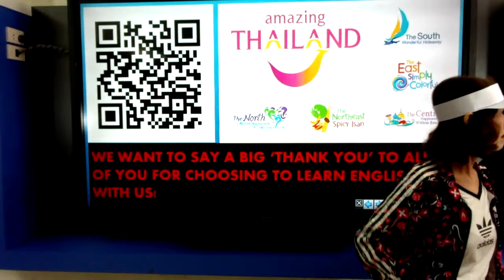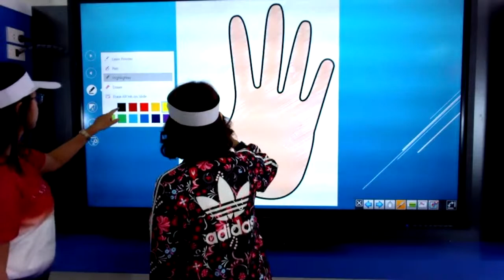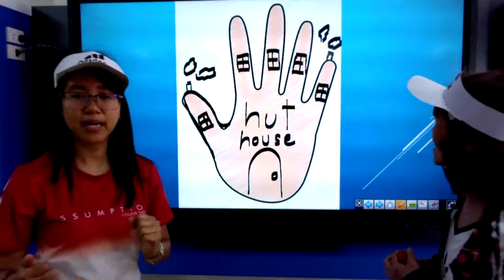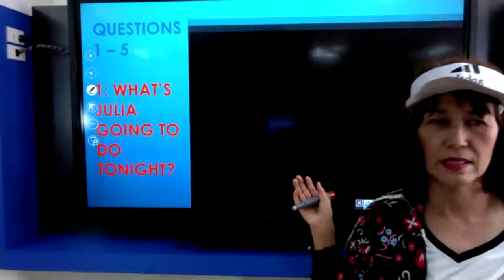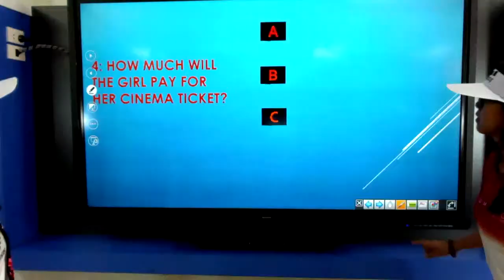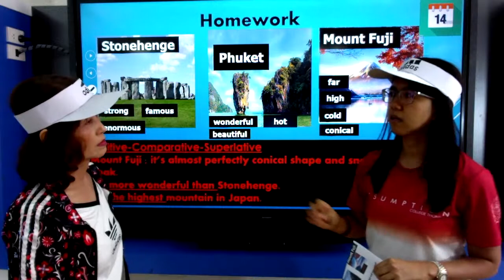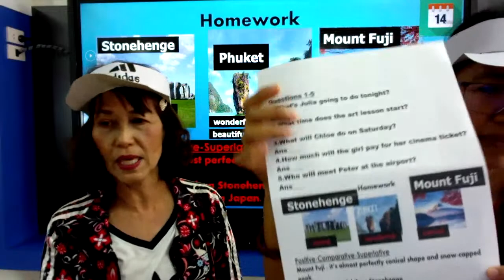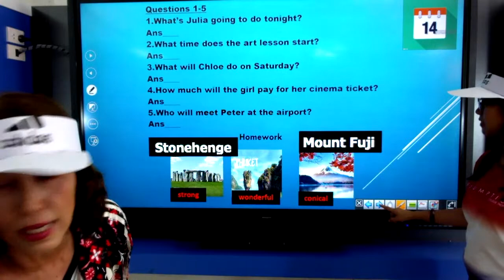วิชาภาษาอังกฤษ ป.6 Superlative